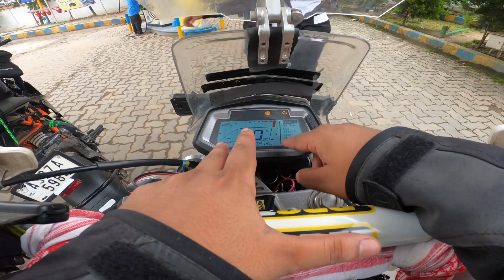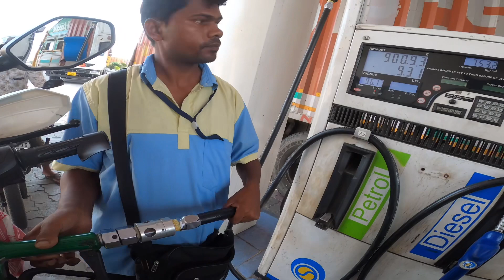LADAKH RIDE STARTED 🔥 | MET WITH AN ACCIDENT 😰 | 2022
Assamese vlogger
Love to travel
Biker

Assamese vlog
Assamese vlogs
Assamese vlogger
Kankan talukdar
Kangkan talukdar
Kongkon Talukdar
Assamese YouTuber